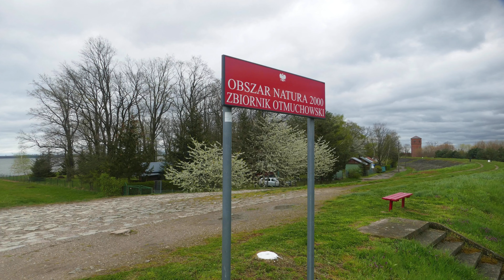Jezioro Otmuchowskie (Zbiornik Otmuchów)i zapora wodna w Ściborzu (droga 46) (4K)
Jezioro Otmuchowskie (Zbiornik Otmuchów)i zapora wodna w Ściborzu (droga 46) (4K), Ścibórz

Panasonic LUMIX DMC-FZ1000, ffmpeg (vidstab), kdenlive (edit),
Losslesscut (merge), Audacity (music), IrfanView (edit)